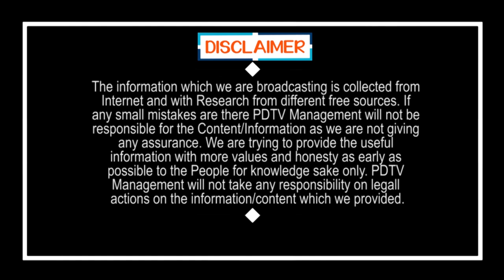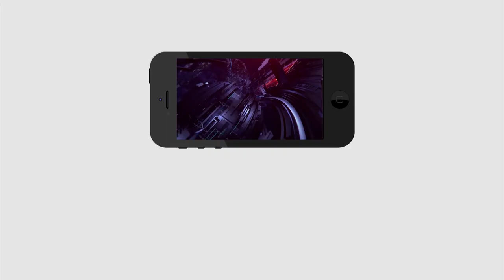MLC Candidate Duvvada Srinivas Emotional words | నా గొంతులో ప్రాణం ఉన్నంత వరకూ... జగనన్న వెంటే ఉంటా